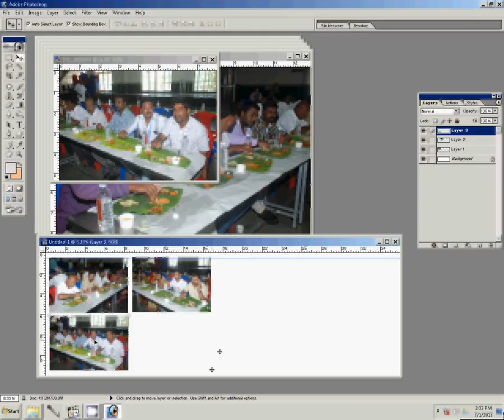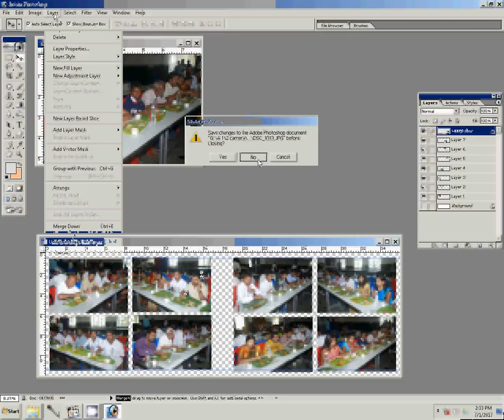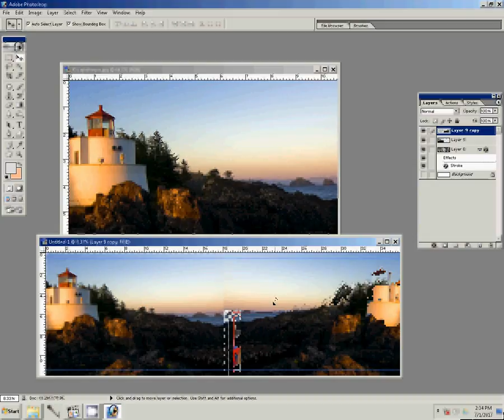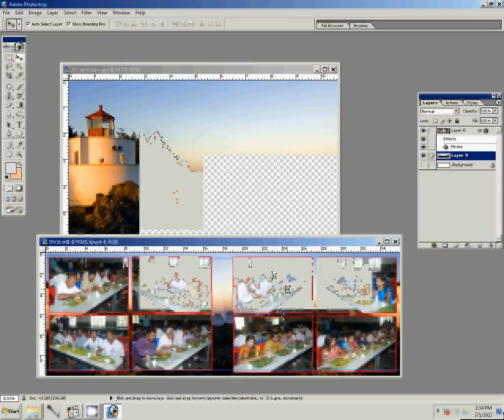How to Design Karizma Albums in Photoshop